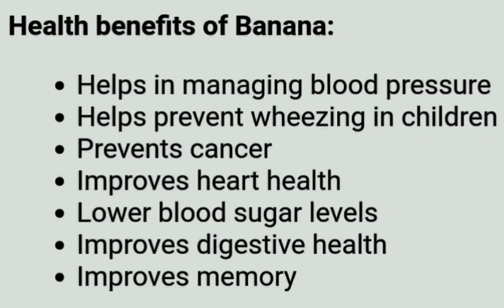Health Benefits Of Banana